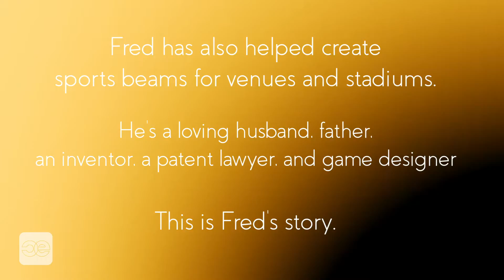Life Change Stories: Fred’s Story | Church Experience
🔶  Church Experience presents: Life Change Stories 2021

🔶  The purpose of Life Story videos are to encourage others how ones life has changed through the help of Jesus Christ and Church Experience.